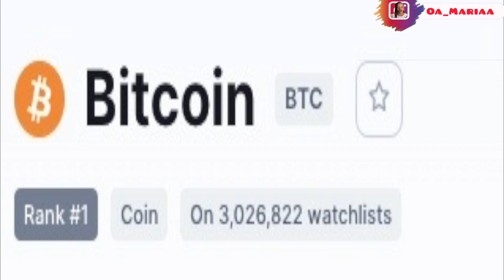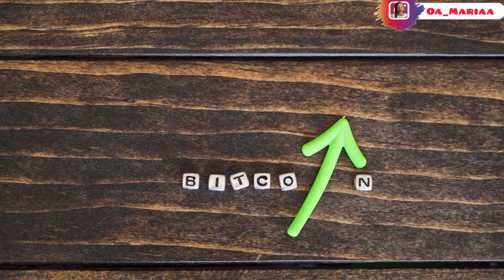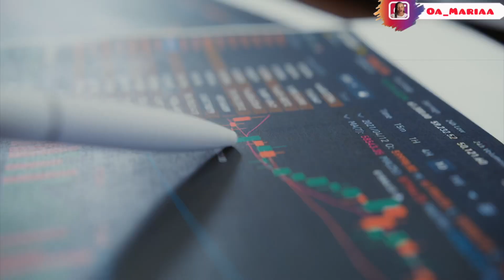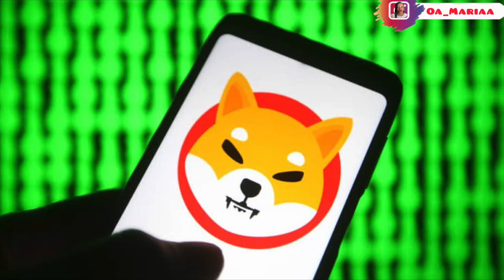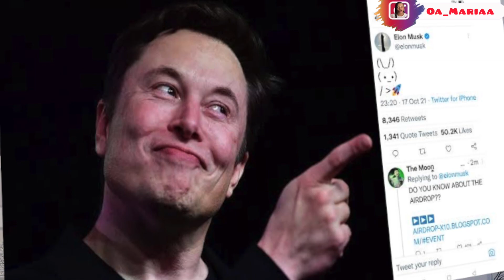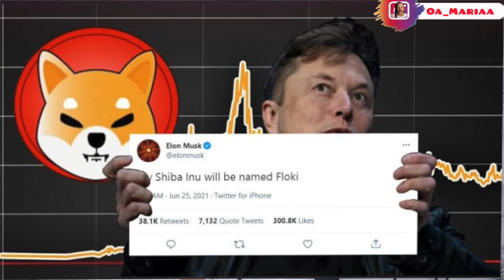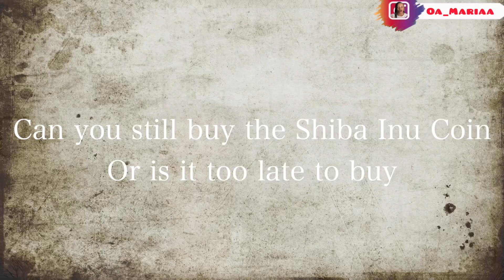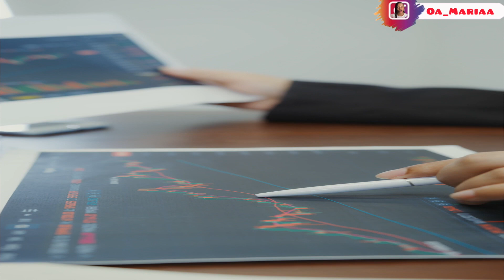Too Late To Buy The Shiba Inu Coin? Beginners Get In Here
The shiba inu (SHIB) cryptocurrency's downward spiral has continued into December after a tumultuous October and November. The coin saw a 10% increase in early trading on December 3rd, but it is struggling to hold on to it
The coin was listed on the Kraken exchange, and gaming veteran William Volk was appointed, signaling a shift in that direction, and the price jumped 37 percent to $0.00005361 at the end of November. However, these are minor reversals following a 50 percent drop from the coin's all-time high on October 28.  After a tweet by Tesla (TSLA) CEO Elon Musk on 4 October revived interest in the coin, the token soared by more than 120 percent. The cryptocurrency plunged 7% after Musk revealed he didn't own any of it. However, it recovered during the next few days, increasing by more than 40%. Then, in November, the stock price plummeted by 23%. The announcement of the Kraken listing, as well as Volk's appointment, triggered yet another strong increase. The coin is now worth $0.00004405, with a market capitalization of $24.18 billion, putting it in 13th place. So, what exactly is a shiba inu, and what does the future hold for its price?

BBT AFFAIRS
MY NAME IS OLUBUKOLA  ….I MAKE SKINCARE VIDEOS,   crypto DOCUMENTARIES, LIFESTYLE, AND EVERYTHING IN BETWEEN